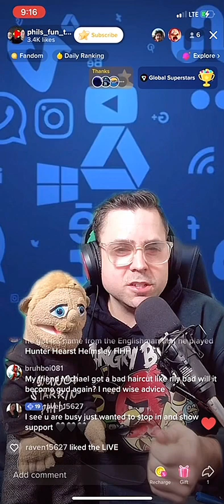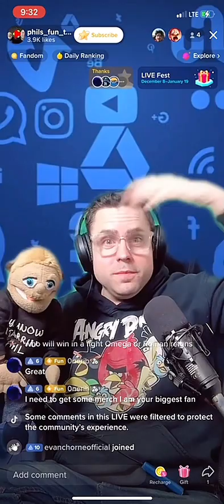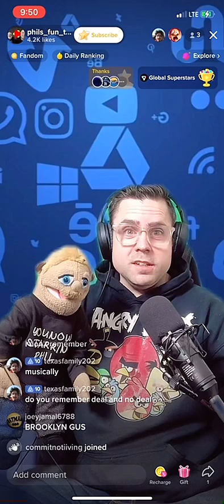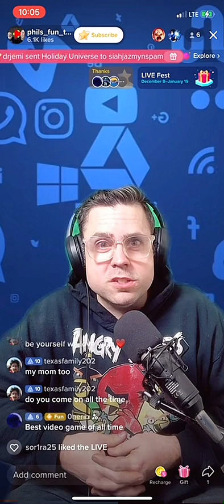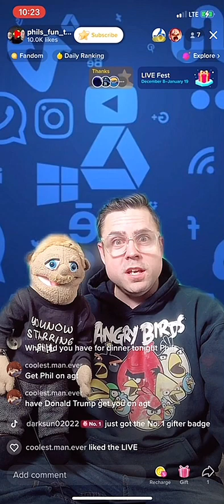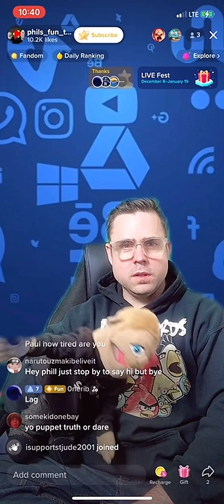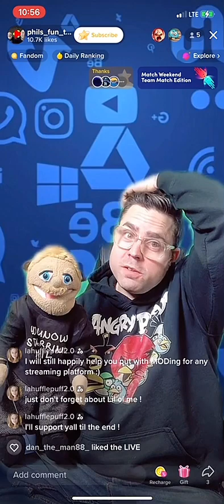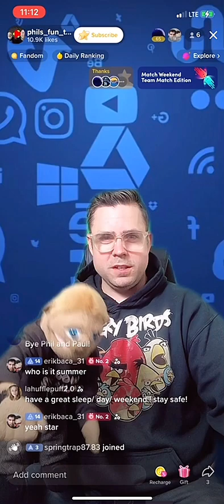Phils Fun YouTube - Paul is Gonna be Famous one day (TikTok Live)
hey guys its me megaman0x please leave a comment how you feel about my amazing videos!